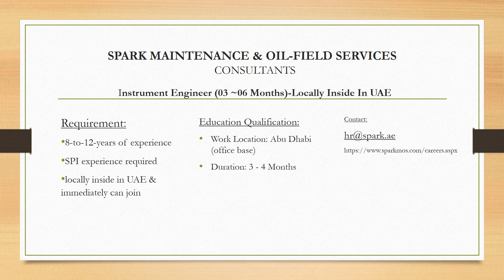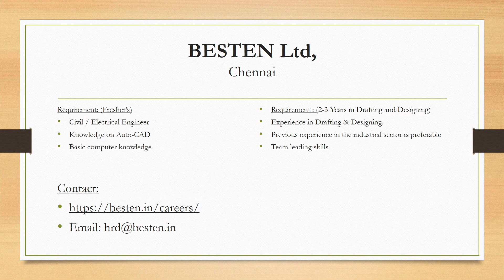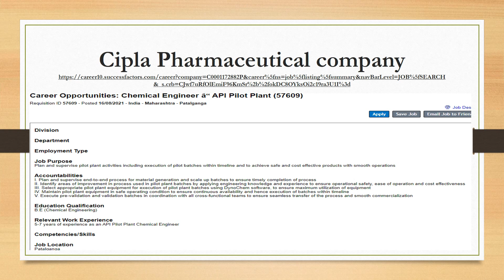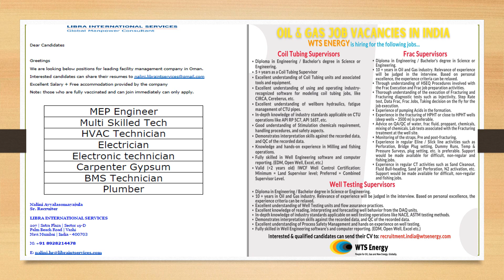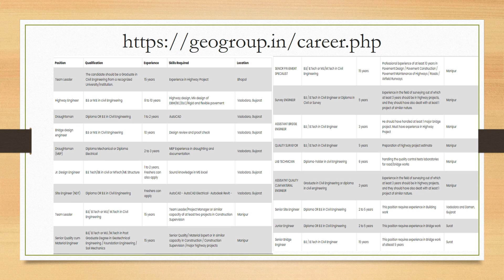JOBS OPENINGS-28/08/2021 Oil&Gas, Electrical,Mechnical ,Drilling & Chemical (Fresher & Experience)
oil,Gas,Drilling,Electrical,Mechnical,Pharma,Design,Software,Fitter,Rigger etc. ,